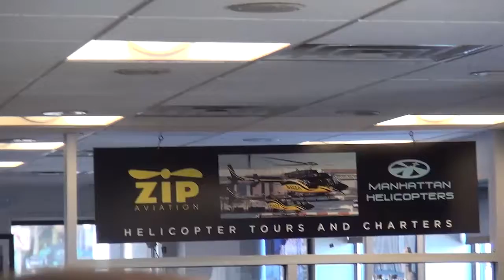11 01 16 6 DE CASTERLE ZIP